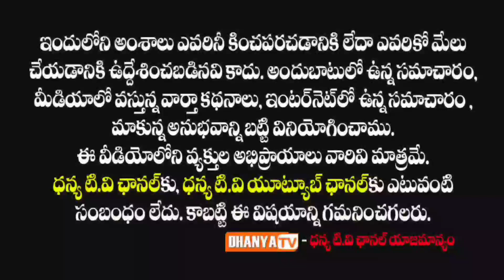నూతన మార్కెట్ భూమి పూజ కార్యక్రమాన్ని విజయవంతం చేసిన ప్రజలకు,కార్యకర్తలకు ప్రత్యేక కృతజ్ఞతలు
నూతన మార్కెట్ భూమి పూజ కార్యక్రమాన్ని విజయవంతం చేసిన ప్రజలకు,కార్యకర్తలకు, అధికారులకు ప్రత్యేక కృతజ్ఞతలు. - MLA రాచమల్లు